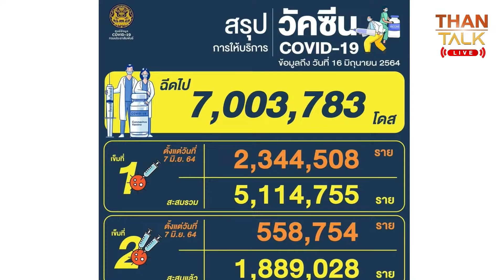120 วันเปิดประเทศ แผน “ฉีดวัคซีน” มั่นใจได้หรือไม่ THANTALK 17/06/2021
120 วันเปิดประเทศ แผน “ฉีดวัคซีน” มั่นใจได้หรือไม่ THANTALK 17/06/2021

Line : @thansettakij
Youtube Official : ฐานเศรษฐกิจ
Podcast : Thansettakij
blockdit : Thansettakij